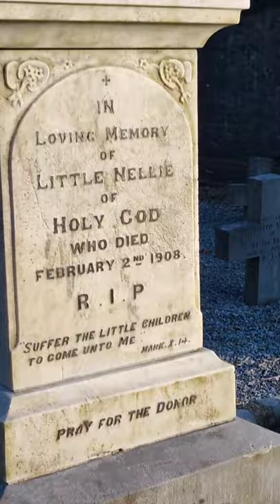finding little Nellie of holy God's grave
Ellen Organ, known as Little Nellie of Holy God, was an Irish child, venerated by some in the Roman Catholic Church for her precocious spiritual awareness and alleged mystical life. Particularly dedicated to the Eucharist, the story of her life inspired Pope Pius X to admit young children to Holy Communion she was five year's old when she passed away 1908 ❤️🤍